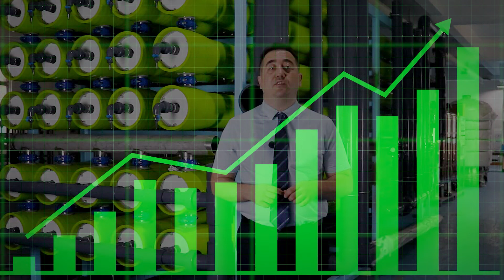Industrial Reverse Osmosis Water Filtration System, Big Size Water Purifier Plant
Chunke is experienced Industrial Reverse Osmosis Water Filtration System producer from China.

Imagine, you have water treatment supplier and they have ability to produce reverse osmosis system, ultrafiltration system, electrodeionization system, waste water treatment system, water softener system, multi-media filter tanks, cartridge and bag filter housings, and all of them are produced in their factory, and have IS09001 Certificate and CE certificate. Wellcome to CHUNKE.